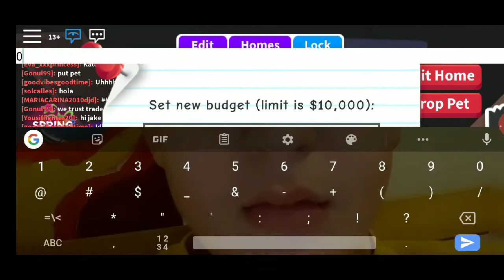Pet rock in adopt me